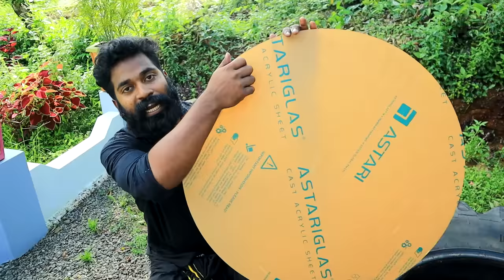Big Jcb Tire Aquarium Making |ജെസിബി ട്ടയറിൽ പണിപാളിയ അക്വാറിയാം | M4TECH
In this video we will show you how to make a aquarium with jcb tyre.